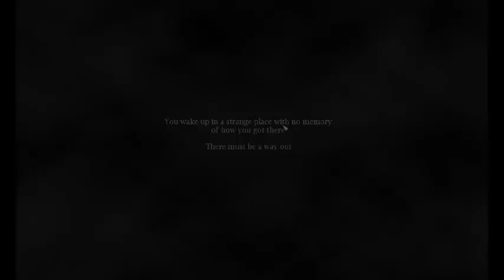The Deep - Gameplay